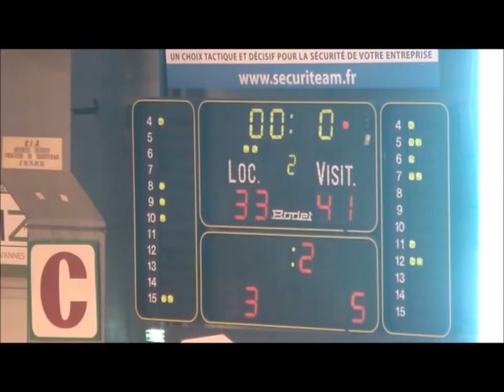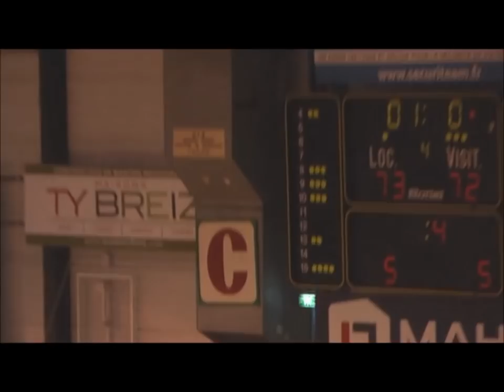CEP LORIENT CAEN BC RESUME NOV 2016 N1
Match de Nationale 1 entre le CEP LORIENT et CAEN BASKET CALVADOS  , des joutes de N2 on se retrouve à l'échelon supérieur pour un match à rebondissements ... le dernier étant fatal pour des cépistes valeureux  malgré tout .